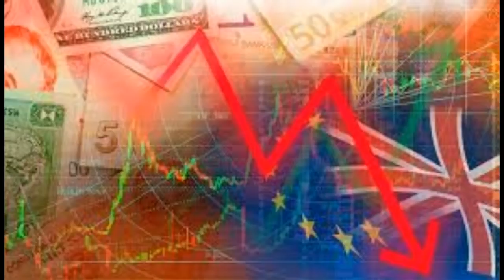It Begins, The Declining Global Economy Is Being Blamed On The BREXIT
Check Out The X22 Report Spotlight YouTube Channel – Get economic collapse news .